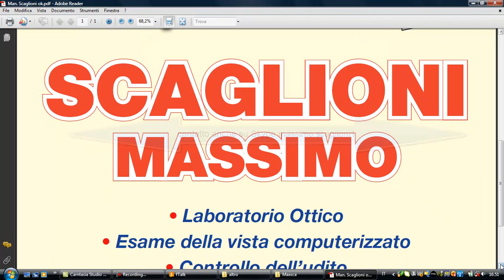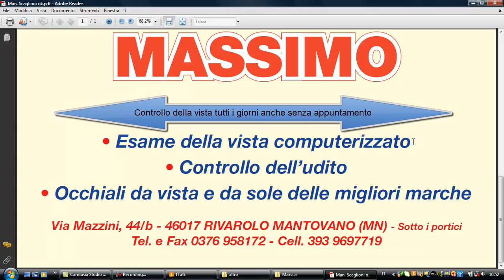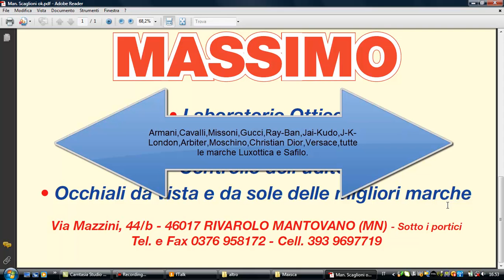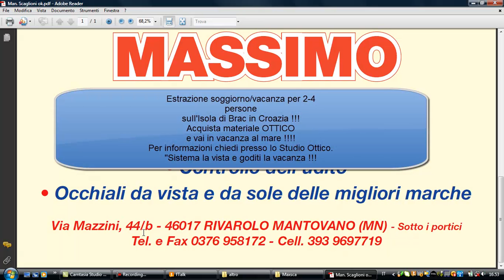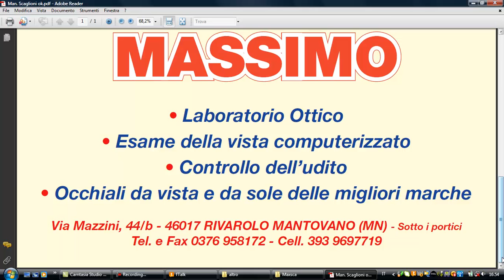Pubblicita' Ottica Scaglioni Massimo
Una veloce e semplice decrizione della nostra nuova locandina pubblicitaria che  e' stata esposta di recente presso diversi comuni della provincia di Mantova.Massimo commenta la locandina che verra' esposta ancora in altri periodi dell'anno.